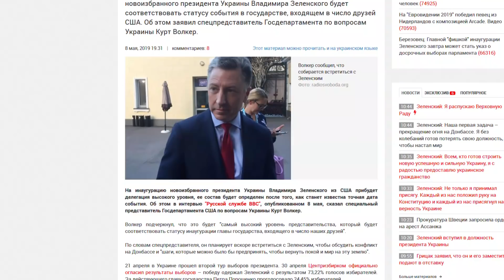Зеленский распустил Раду. Инаугурация президента Украины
Инаугурация президента Украины Владимира Зеленского состоялась. Новый глава Украины распустил Верховную Раду. Новые выборы в парламент состоятся через два месяца.
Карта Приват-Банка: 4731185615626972